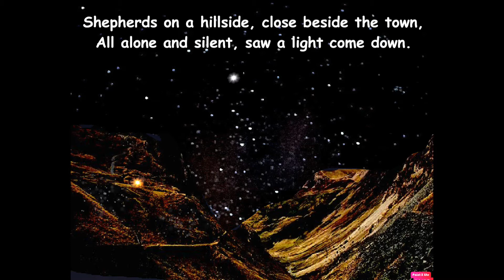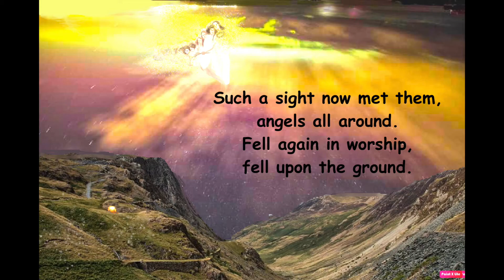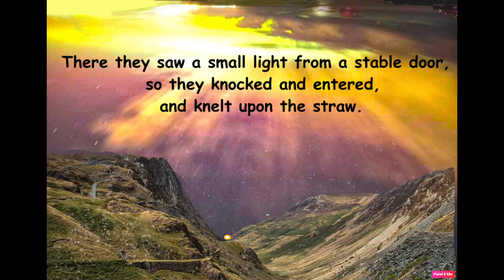7 Shepherds on a hillside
7: Shepherds on a hillside. (Luke 2.8-20)
SCROLL DOWN FOR TEACHER'S NOTES, SCRIPTS AND LYRICS

Narrator:
And there were shepherds living out in the fields nearby, keeping watch over their flocks at night. An angel of the Lord appeared to them, and the glory of the Lord shone around them, and they were terrified.

Script:
Angel (to shepherds): Do not be afraid, I bring good news that will bring great joy to all. Today a Saviour has been born to you, who is Christ the Lord. This will be a sign for you: You will find him wrapped in cloths and lying in a manger.
Angels: (together)
 Glory to God in the highest heaven,
 and on earth peace to all
 on whom his favour rests.

Video 7: Shepherds on a hillside (acting/mime & touch of humour)

Teacher’s notes: During the song:-
Verse 1: Shepherds stand gazing at the night sky, when they see a heavenly light. They fall down on their faces in awe, as an angel appears,
Verse 2: Many other angels appear and again they fall on their faces, and look up slowly amazed.
Verse 3:Angels back away, and the shepherds run off to Bethlehem, in great excitement, some bump into one another in their haste. As they leave one sends another back saying:

Senior shepherd: You stay here! SOMEONE’S got to keep an eye on the sheep!
Teacher’s notes: Junior shepherd must display a really disappointed face in the direction of the audience.
(An audition to find two characters perfect for these two roles would be good!)

LYRICS
7  Shepherds On A Hillside

Shepherds on a hillside,
Close beside the town.
All alone and silent
 saw a light come down.
Heard a sound of singing,
Saw a heavenly sight,
Falling down before it,

Listened in the night.

(Chorus:)
For unto you is born today
Emmanuel.

Such a sight now met them,
Angels all around

Fell again in worship,
Fell upon the ground,
Heard them tell a story,
Heard of David's Son.
Go now to the city,
Shepherds you must run.

(Chorus)

When the angels left them,
They all sped away.
On they went to Bethlehem,

To see where Jesus lay.
There they saw a small light
From a stable door,
So they knocked and entered,
And knelt upon the straw. (
Chorus)
Copyright Sheila Hamil 1986